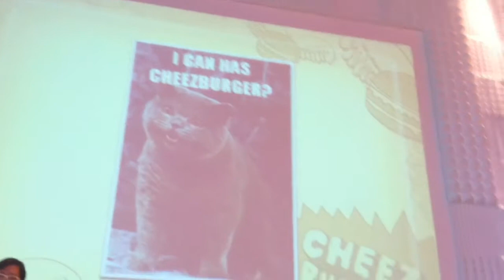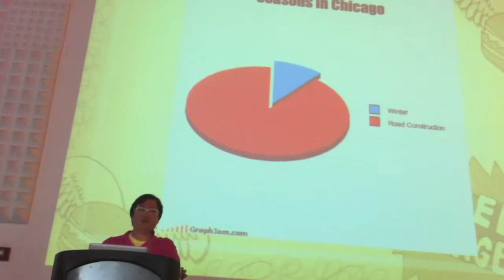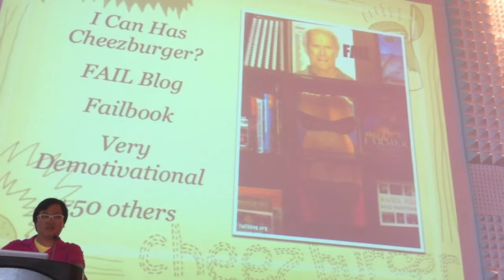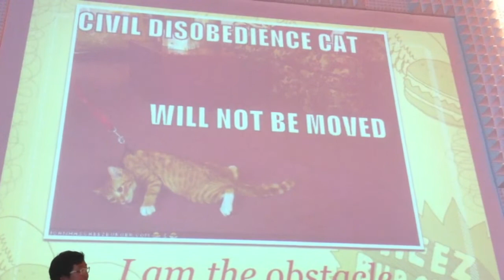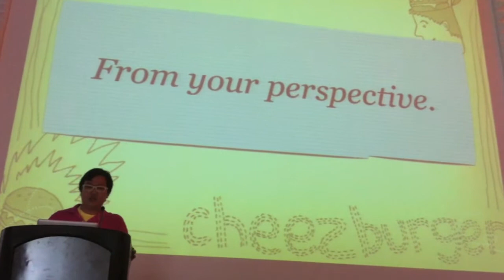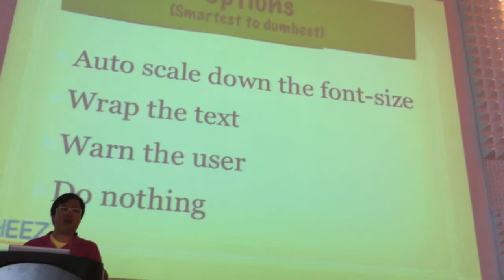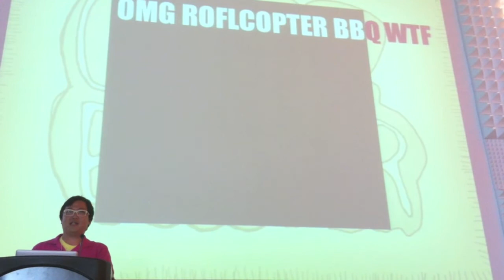Ben Huh - Cheezburger Network - SDCChi Part 1/3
Ben Huh talks about the internet, at Social Dev Camp in Chicago